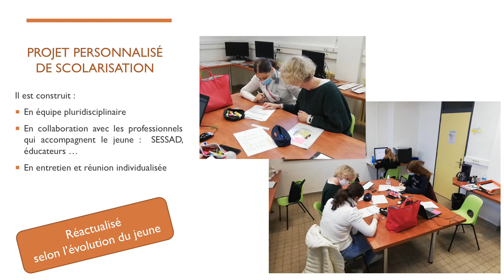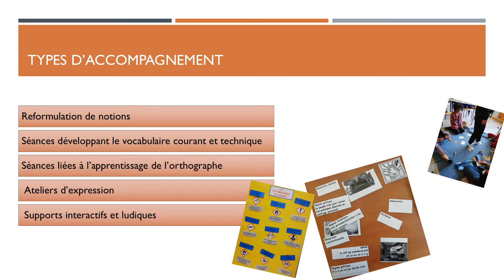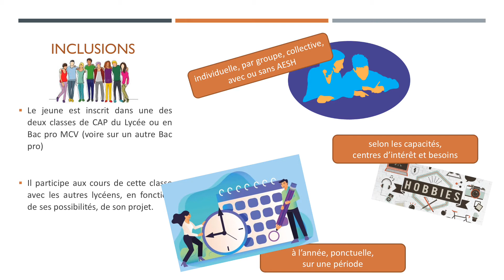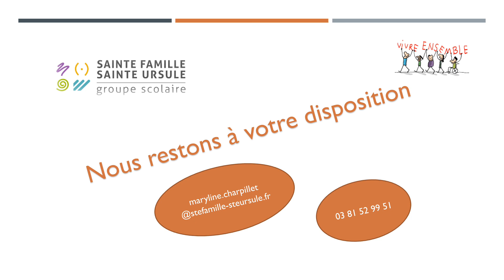Le dispositif ULIS au lycée